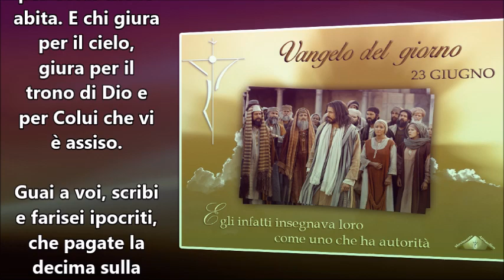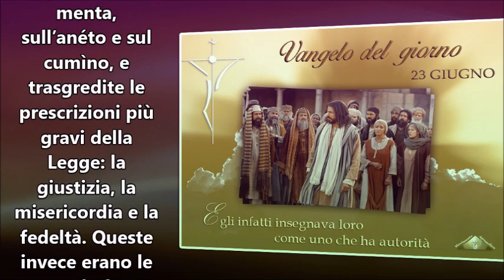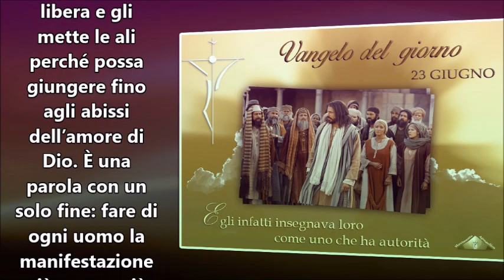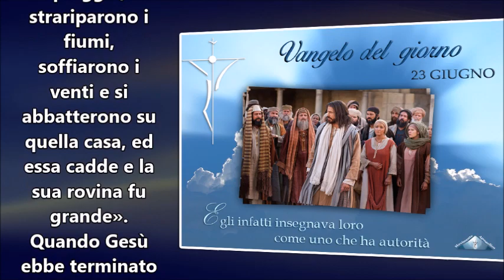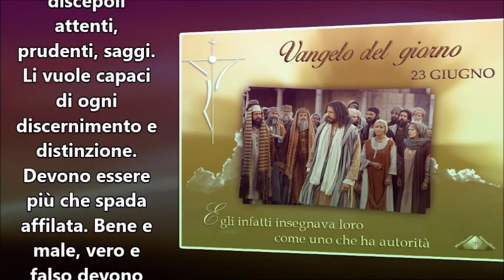IL VANGELO DEL GIORNO 23 GIUGNO 2016